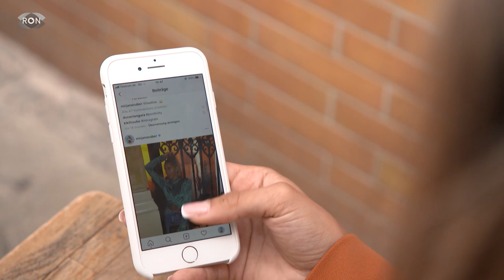Traumjob oder Bürde? | RON TV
Von Beruf Spielerfrau: Wir haben uns mit Mirjana Zuber getroffen, sie ist Spielerfrau. Dass das nicht immer nur schön und glamourös ist, weiß die 26-Jährige nur zu gut.